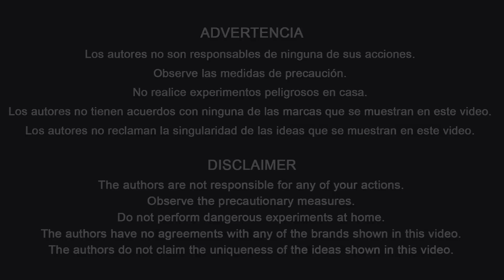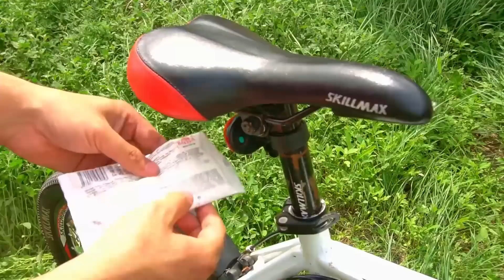23 TRUCOS E IDEAS INCREÍBLES PARA TU BICICLETA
¡En este video te mostraremos 23 ideas increíbles con la bicicleta!   ¡Comparte con tus amigos estas ideas útiles!